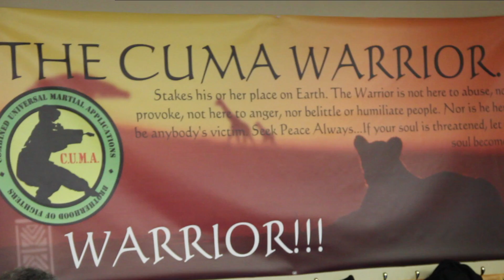C.U.M.A. Women Domestic Violence Awareness and Survival Seminar